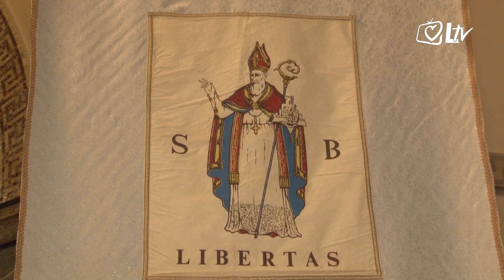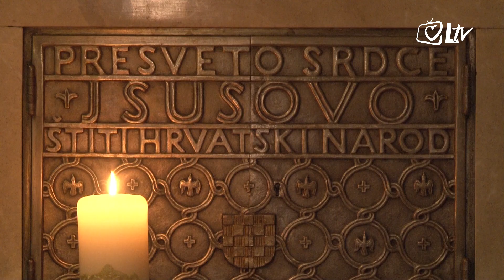Izdvojeno 3.2.2020. – Proslava sv. Blaža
Diljem Hrvatske proslavljen je sveti Blaž, biskup i mučenik, kojem se narod posebno utječe u bolesti grla. Svečano je bilo i u Zagrebu u župi sv. Blaža, gdje svake godine vjernici sudjeluju na grličanju.